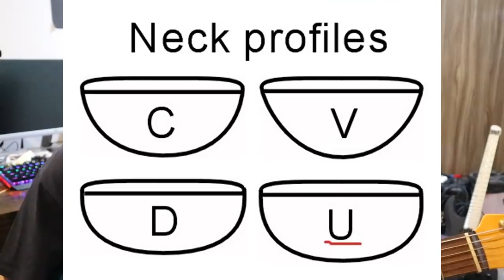คอนั้นสำคัญไฉน : 4 เรื่องควรรู้เกี่ยวกับคอกีต้าร์